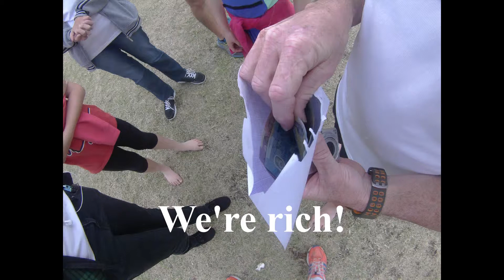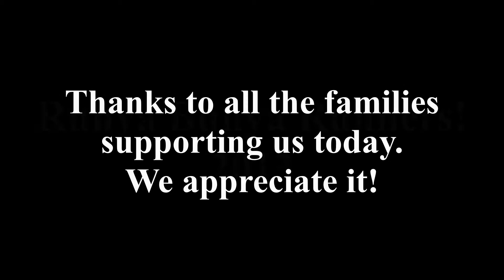Queensland Running XC Rockett Relay 2013 - Bunyaville Trail Runners